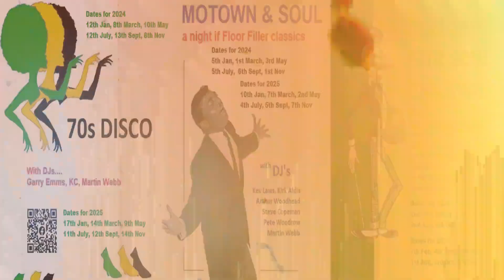Fontella Bass - Hold On This Time